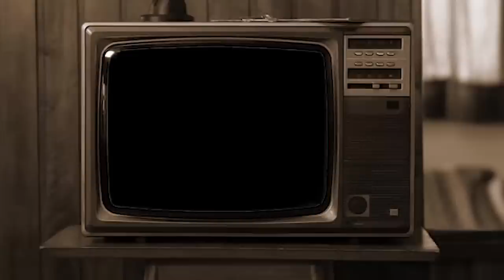I answer more of your Cuphead questions!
A lot of these have to do with streaming so if you don't go to my streams, this may not make sense for you (but come say hi sometimes!)